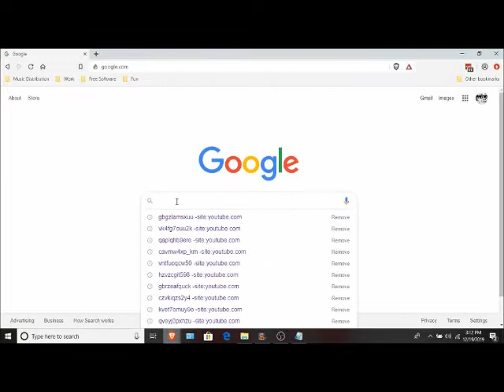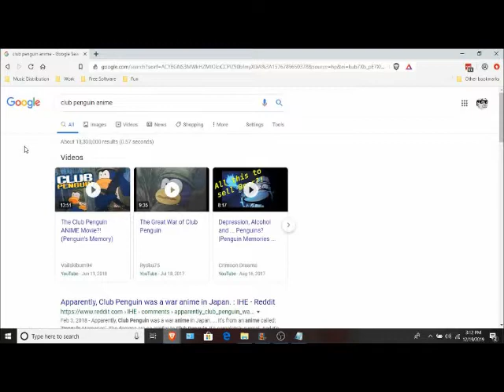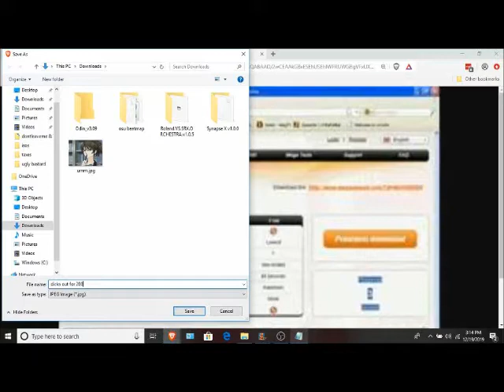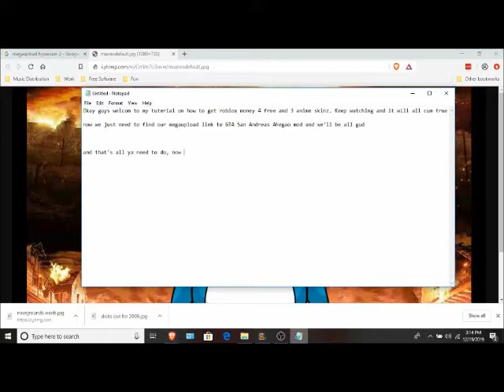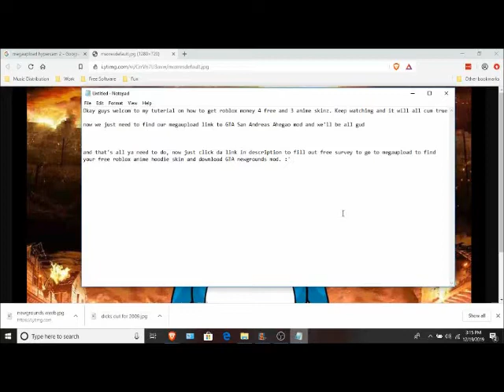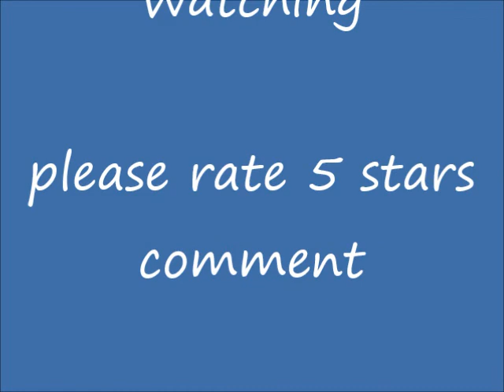Are Traps Gay, but it's Dreamscape by 009 Sound System (mashup)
I decided to take a stab at doing a mashup for the first time in a while, but with my own song Are Traps Gay and Dreamscape by 009 Sound System. oh and the video is also a Windows Movie Maker shitpost ala 2009 YouTube.